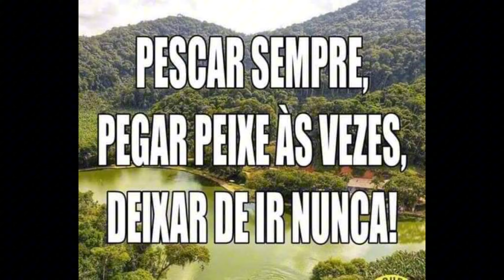Pescando no meio do mato em Eldorado do Sul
Neste vídeo você verá uma boa variedade de peixes.
Pela primeira vez fomos até a cidade de Eldorado do Sul e fizemos uma pescaria no meio do mato depois de andar 4 km.
A recompensa veio e no final ainda conhecemos um lugar promissor para pesca.
Não perca e assista até o final para saber como foi essa aventura.